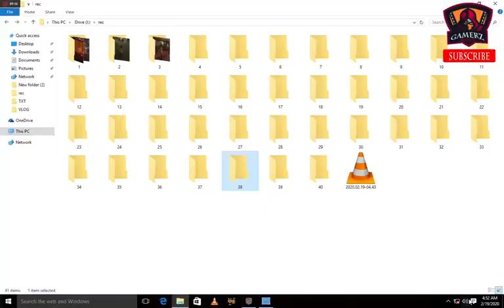Sleeping Dogs | Mission 4 | Epo 4 | IDENTIFIEDSUPPLIER Hindi | Urdu | Gameplay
Sleeping Dogs is an action-adventure video game developed by United Front Games and published by Square Enix. It was originally released for PlayStation 3, Xbox 360 and Windows. Set in contemporary Hong Kong, the story follows Wei Shen, an undercover Chinese-American police officer on assignment to infiltrate the Sun On Yee Triad organization. Gameplay focuses on Shen's fighting, shooting and parkour abilities, and on gadgets that can be used for combat and exploration. Players must complete missions to unlock content and continue the story, but they may instead freely roam the game's open world environment and engage in both legal and criminal activities. The latter may incite a police response, the intensity of which is controlled by a "heat" system. Actions such as fighting, driving and racing grant Shen statistical rewards and earn the player achievements.

Sleeping Dogs' difficult and prolonged development began in 2008. The game was announced in 2009 as part of the True Crime series but was canceled by Activision Blizzard in 2011, as a result of the project's delays and budget issues. Six months later, Square Enix bought the publishing rights and renamed the game Sleeping Dogs, without the True Crime license, but considered a spiritual successor. During development, United Front staff visited Hong Kong to conduct field research for the visual environments and sound.

Upon its release in 2012, the game received positive reviews for its combat, voice acting, experience system and depiction of the city; but its camera, and animations were criticized. Within one year, the game had sold over 1.5 million copies. New outfits, missions and add-ons, as well as three expansion packs, were released as downloadable content in the six months following the game's debut. A remastered version, subtitled Definitive Edition, was released in October 2014 for PlayStation 4, Xbox One and Windows. It features improved gameplay, setting and audio-visual quality based on community feedback.[1] The macOS version of Definitive Edition was released on 31 March 2016 by Feral Interactive.[2] The game's success spawned a spin-off multiplayer game entitled Triad Wars, which was canceled in 2015. In 2017, a live action film adaptation was also announced, with Donnie Yen set to star as Shen.[3]
Sleeping Dogs is an action-adventure game[4][5] set in an open world environment and played from a third-person perspective. The player controls Wei Shen, a Chinese-American police officer who goes undercover and infiltrates the Sun On Yee Triad organization.[6][7] The initial missions of the game are a linear tutorial for controlling the character.[8] After these missions, the player is allowed to explore the game's world and take part in side missions and other activities.[7] Shen navigates the world by running, jumping, climbing over obstacles, swimming,[9] and driving cars, boats and motorcycles.[10] The heads-up display (HUD) interface features a mini-map that indicates targets, key locations (safe houses and contact points) and Shen's current position. The mini-map incorporates two meters: one shows Shen's health and the other his face. When the face meter fills, upgrades are unlocked such as health regeneration, improved combat abilities and reduced equipment costs. The HUD also displays the weapon carried and its ammunition count.[11]

The game features role-playing elements based on three types of experience points (XP): Triad, Face and Police XPs. Triad XP is obtained through melee combat and violent actions such as "environmental kills". Face XP, obtained in civilian side missions, fills Shen's face meter and unlocks cosmetic items such as clothes and vehicles. By reaching a higher Face level, the player can freely buy vehicles or clothing. When it is full, Shen gains health regeneration, increased attack damage and other benefits.[12] Police XP is gained by minimizing civilian casualties and property damage in missions and by completing police side missions. Gaining XP unlocks abilities such as hot-wiring cars and disarming opponents.[13] The clothes, accessories and vehicles purchased by Shen affect non-player characters' reactions toward him. The player may also collect jade statues used to unlock melee combat skills.[7][14]